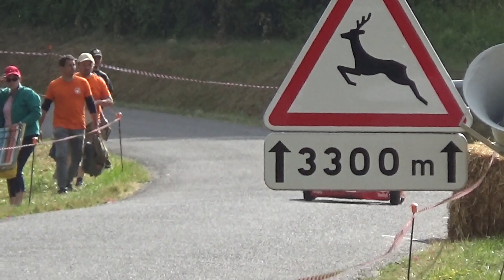CAS Heudicourt-sous-les-Côtes 2023 - Grégoire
Caisses à savon - 2 juillet 2023
Heudicourt-sous-les-Côtes avec le COLOCAS
Grégoire